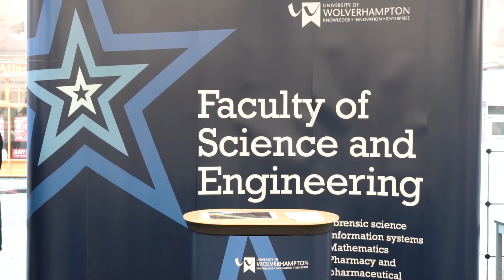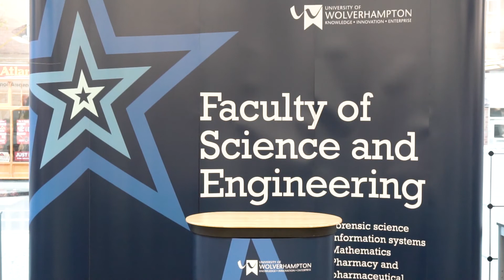Architecture Exhibition End of Year Speech